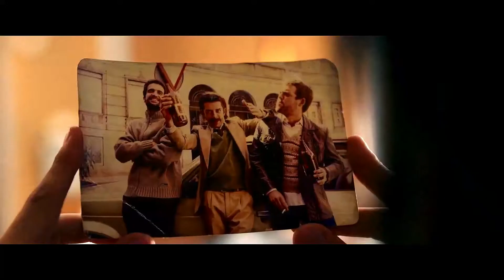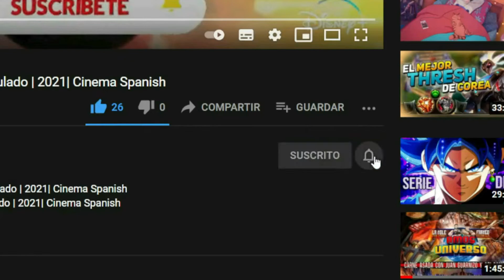EL SUSTITUTO Tráiler Oficial En Español | 2021| Cinema Spanish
La Sinopsis oficial EL SUSTITUTO Tráiler Oficial En Español | 2021| Cinema Spanish